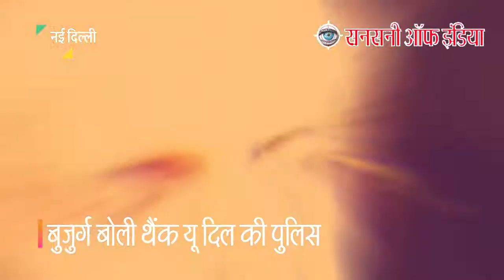जान पर खेलकर आग में कूद गया दिल्ली पुलिस का जवान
चारो तरफ आग ही आग थी लेकिन अपनी जान की परवाह किये बिना दिल्ली पुलिस के  एक सिपाही ने अपनी बहादुरी का परिचय देते हुए दो बुजुर्ग नागरिकों की जान बचा ली।

देश की राष्ट्रीय राजधानी दिल्ली में एक बड़ी खबर सामने आई है. साउथ दिल्ली के ग्रेटर कैलाश थाने में तैनात विक्रम नाम के एक सिपाही ने बेहद बहादुरी का परिचय दिया है. सिपाही ने दो बुजुर्ग नागरिकों को मौत के मुंह से बचाया है. दरअसल, ग्रेटर कैलाश स्थित एक घर में आग लग गई थी, जिसमें दोनों बुजुर्ग शख्स फंस गए थे. सिपाही ने अपनी जान जोखिम में डालकर घर में फंसे दोनों बुजुर्गों को बाहर निकाला. इन दोनों बुजुर्ग नागरिकों की उम्र 90 साल के आसपास है. दोनों बुजुर्ग नागरिक सिपाही विक्रम की तारीफ करते नहीं थक रहें है सुनिए दोनों बुजुर्ग नागरिकों का बहादुर सिपाही विक्रम को लेकर क्या कहना है।

जानकारी के मुताबिक, इलाके में घर में आग लगने की खबर मिलते ही सिपाही विक्रम तुरंत मौके पर पहुंचा. विक्रम ने आग की लपटों के बीच जद्दोजहद कर रहे दोनों वृद्ध लोगों को मौत के मुंह से निकाला. आग लगने और इसमें फंसे दो बुजुर्ग नागरिकों की जान बचाने की खबर जब पुलिस के आला अफसरों को लगी, तो वे अब सिपाही विक्रम की तारीफ कर रहे हैं.

सनसनी ऑफ़ इंडिया टीम की तरफ से भी सिपाही विक्रम की बहादुरी को सलाम